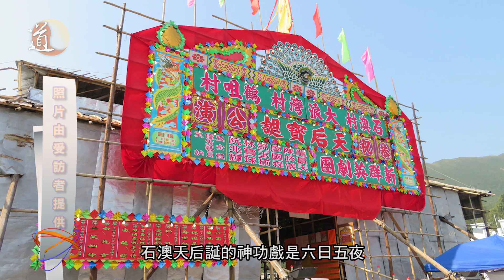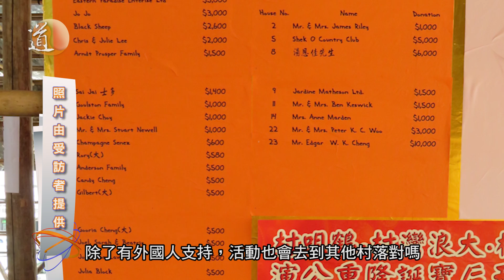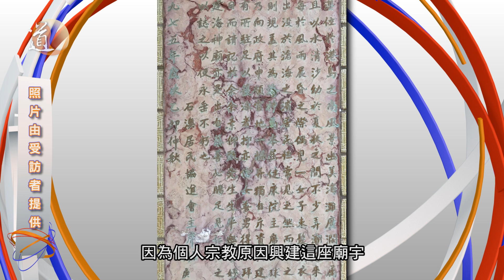道在人間 第四十六集 石澳天后誕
提起石澳，大家一定會想燒烤、海灘或一群人觀看流星雨的場面。其實位於石澳的石澳村已經有很悠久的歷史，當地的村民也保留了一個非常傳統的賀誕活動，便是每年香港最遲舉行的天后誕。今集道在人間，我們請來的陳子安先生與大家分享石澳村歷史以及石澳天后誕特色之處。

嘉賓：陳子安先生
主持：黃素璧